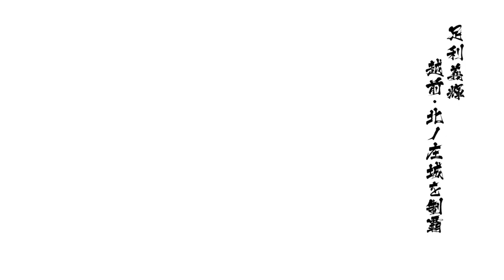戦国BASARA4 皇 足利義輝 越前北ノ庄城 天